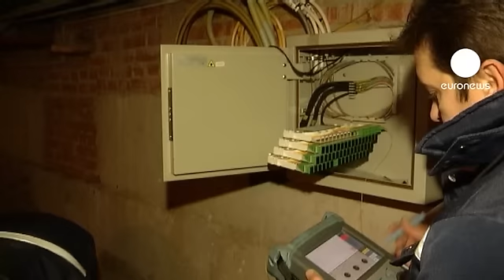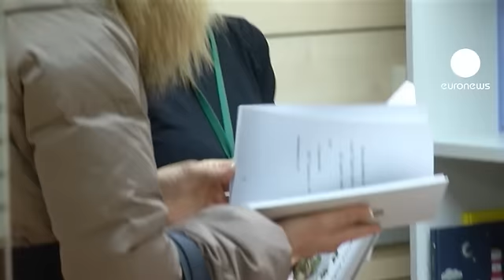O otimismo russo num mar de dificuldades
A Rússia é uma nação frequentemente associada a fenómenos negativos como a corrupção e a criminalidade, a crise demográfica e da educação, e uma das taxas de suicídio das mais elevadas no mundo.

Apesar de tudo, Georgiy não coloca a hipótese de partir para o estrangeiro. Está convencido de melhorar a própria vida e a dos compatriotas.

É proprietário de uma empresa de comunicações com 30 empregados.